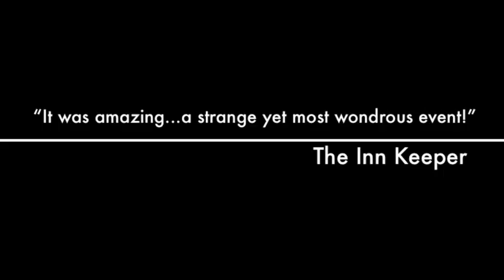Crossroads Kids Preschool Nativity 1st Hour Trailer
Crossroads Fellowship